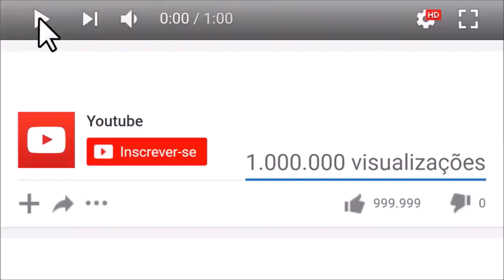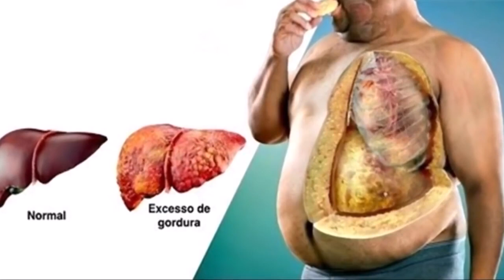MEU DEUS! Um Chuchu Com Limão Toda Manhã Faz todas Essas Maravilhas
Hoje vamos falar de um super suco, ele é muito bom para melhorar o seu humor , reduzir o inchaço do corpo , diminuir o colesterol , pressão arterial e também irá te ajudar com a digestão e tratar dores de cabeça , dores musculares e o melhor de tudo é que ele fortalece o nosso sistema imunológico e todos os nossos ossos.

⚠️ IMPORTANTE:
Para que o YouTube entenda que você quer receber meus vídeos:
✔️COMENTE
✔️COMPARTILHE